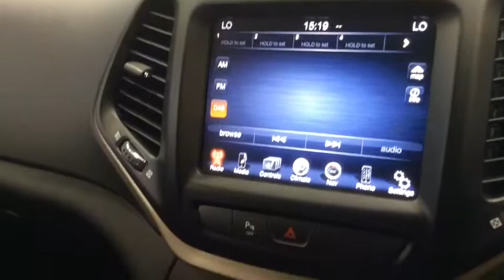RICHARD HARDIE USED CAR JEEP CHEROKEE NJ67 SRU